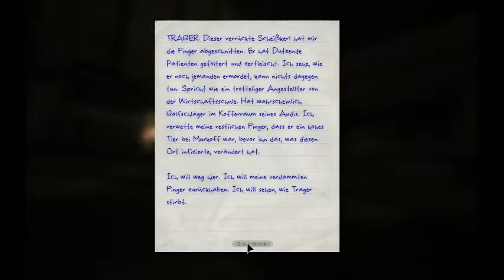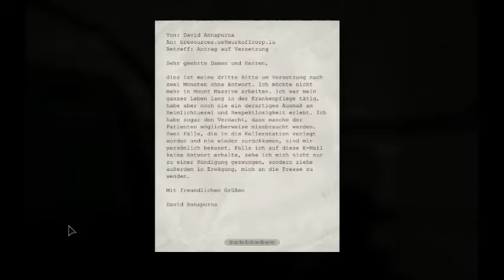Outlast - Besuch beim Onkel Doktor - Outlast 009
Outlast die Irrenanstalt
Outlast Besuch beim Onkel Doktor
heute bei Outlast die Flucht vom Doktor Trager